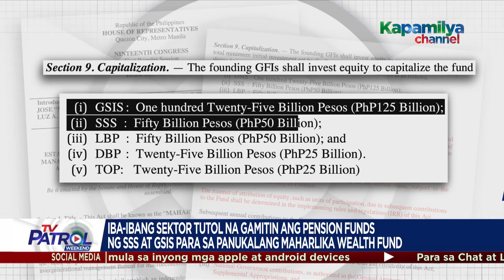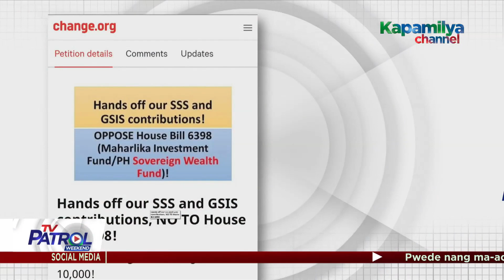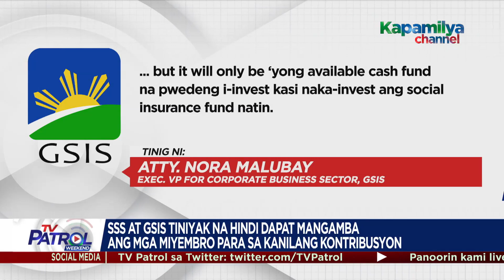Panukalang 'Maharlika wealth fund', tinututulan | TV Patrol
Tinutulan ng iba't ibang sektor ang panukalang Maharlika Wealth Fund na balak kumuha ng paunang pondo sa pension funds sa SSS at GSIS.